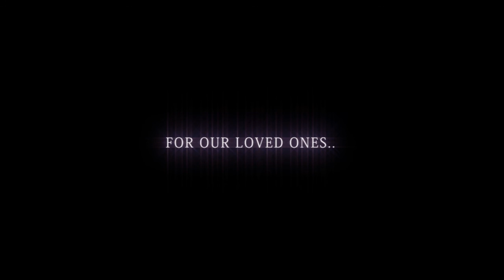Transcendency - "Biocentricism" (Lyric Video)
Transcendency's pre-pro single from their upcoming debut album